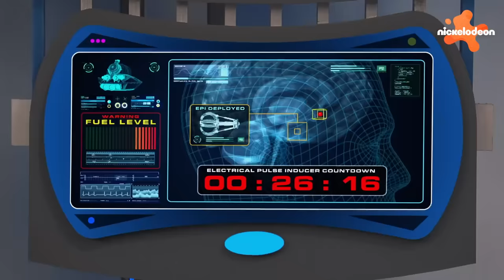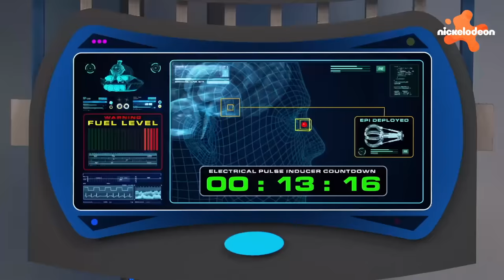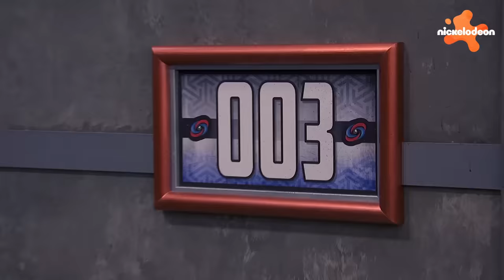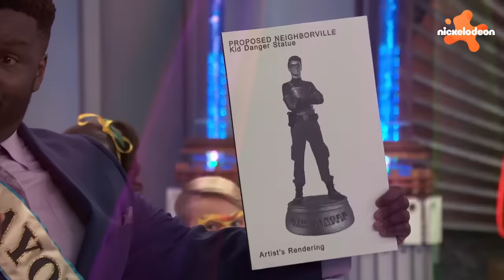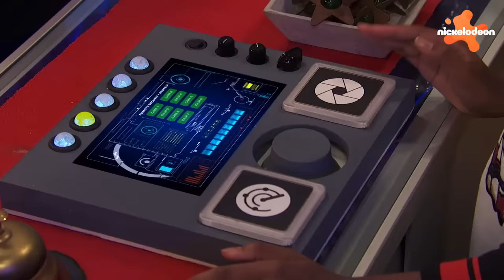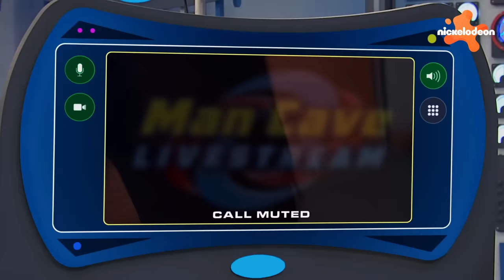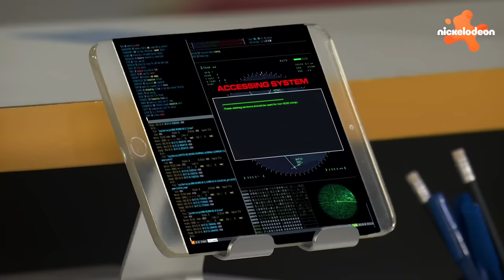Henry Danger | ALLE Henry Danger Charaktere über die Jahre hinweg! ⏰ | Nickelodeon Deutschland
Seit er 2014 zu Captain Mans Sidekick wurde, ist Henry Hart vor unseren Augen aufgewachsen. Jahre später ist er ein erwachsener Mann, der sich nicht mehr um Swellview, sondern um größere Dinge kümmert. Macht euch bereit für Henry Hart und all seine Superheldenfreunde und Familienmitglieder, und seht, wie sie sich über die Jahre hinweg verändert haben!